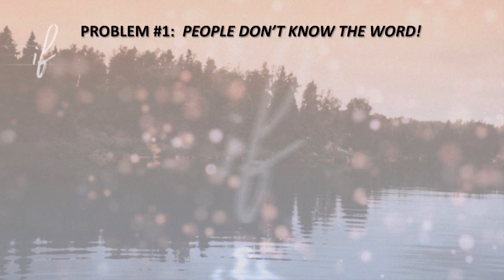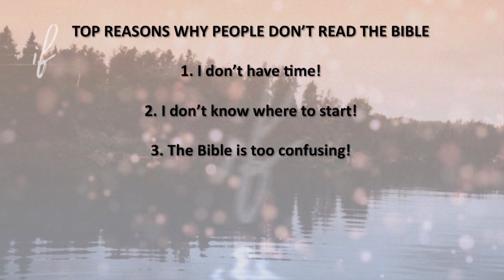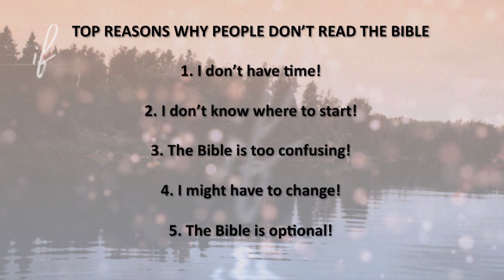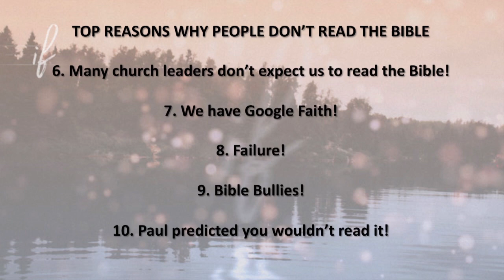If You Read My Word | Riverwood Church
We’re so happy that you’ve found this video today, we hope it encourages your walk with God and inspires you. This message is from Riverwood Church, located in Winnipeg.

In our very last instalment of our 10 week If series, we are looking at the Bible. Do we have to read it? Why don't we? What happens if we do or if we don't? Join us as we do some tag-team-preaching to end off this series with such an important question!